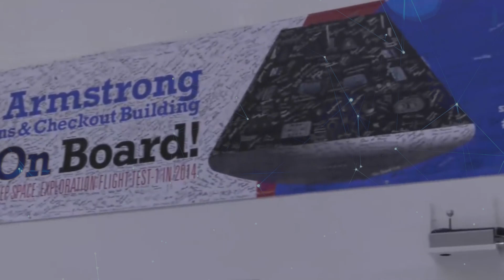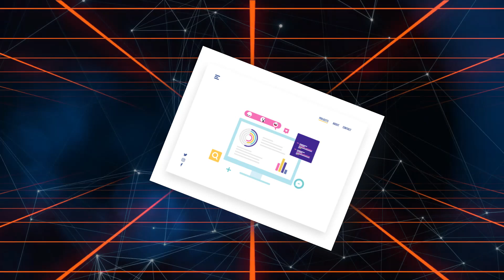Artificial Intelligence in Space Exploration: Beyond Human Capabilities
Uncover how artificial intelligence is revolutionizing space exploration, enabling missions that push beyond human limits. From autonomous spacecraft and robotic rovers to advanced data analysis and predictive modeling, AI is enhancing our ability to explore distant worlds. Discover how these technologies are optimizing navigation, improving safety, and conducting scientific research in extreme environments. Join us as we venture into the cosmos, showcasing AI's vital role in shaping the future of space discovery.